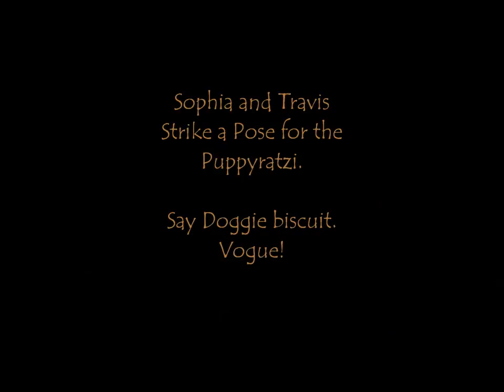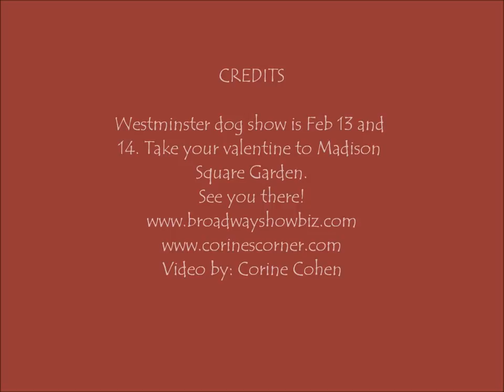Westminster Super Dog Bowl